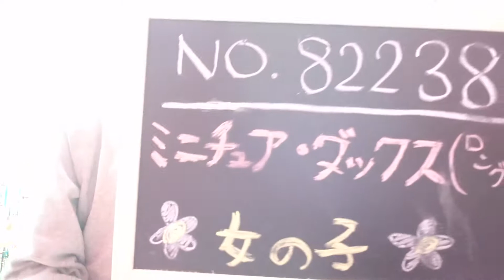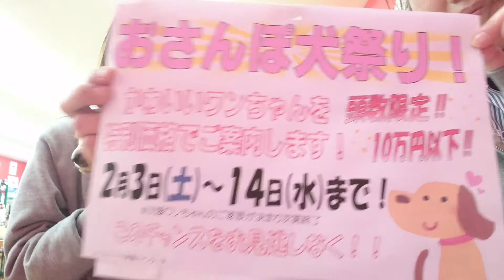2018/2/9 イベント告知&新入りワンちゃん紹介【ペットショップ犬の家豊川インター店】